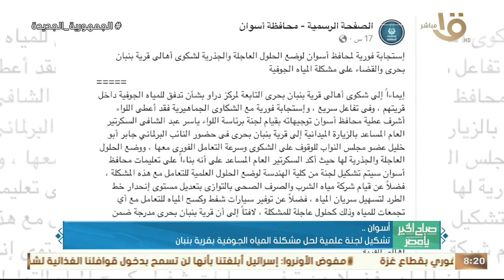صباح الخير يا مصر | التحالف الوطني يدشن قافلة طبية جديدة لدعم 4 قرى بسوهاج